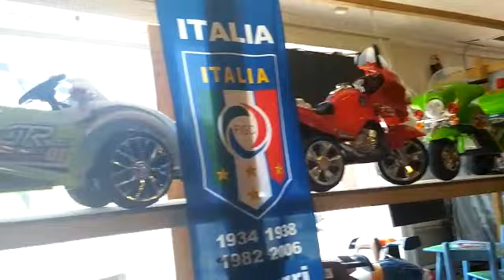Kids Cars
Here at Nightlife Dealz, we're all about having fun!

Think of us as your one-stop directory to all the hot spot locations, party centers, events, exotic transport rentals and a variety of sources for entertainment available in any city you may be visiting or residing in!

From bars, clubs and nightlife venues, to hobbies and sports, spas and exotic massage centers, to must-see attractions and a dynamic range of events, you'll be surprised at what's around you and we can help you find exactly what you're looking for to have a great time -  no matter where you are!

Whether you're new to your location, staying for a short time or just checking out what you have around you where you live, Nightlife Dealz is here to make your search comfortable and convenient. What are you into?

Use our avatars to browse by choosing the one that best represents what you're all about and see what pops up in the list of options. Are you a thrill seeker? An avid party goer? An artistic intellectual looking for a taste of the culture around you? Or maybe you're just looking for a place to relax and enjoy the joys of life!

At nightlife Dealz we've got something for everyone! You won't believe what's around you, let us show you what's out there - no matter where you are!